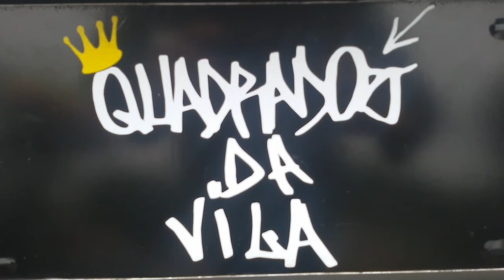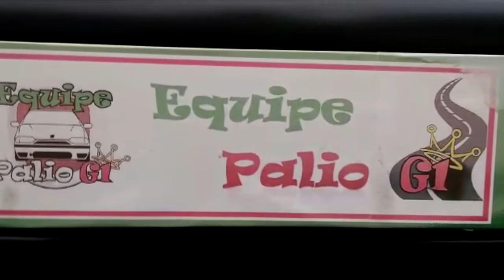MEGA ENCONTRO PACAEMBU 25-09-2016